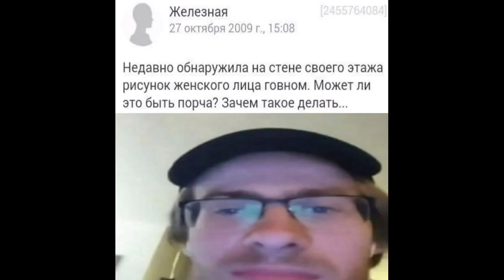МЕМЫ С ГЛУБОКИМ СМЫСЛОМ 😨